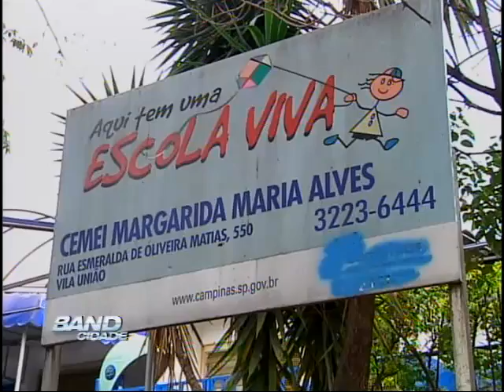Band Cidade Campinas 24 09 2012 - bloco 01